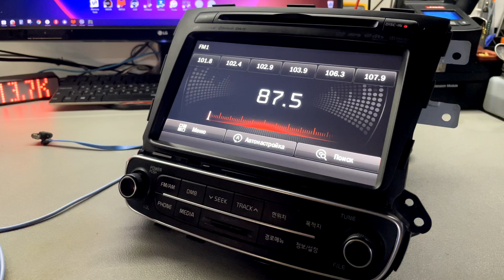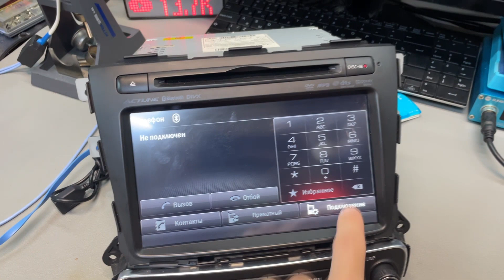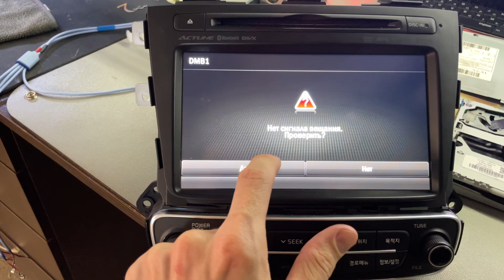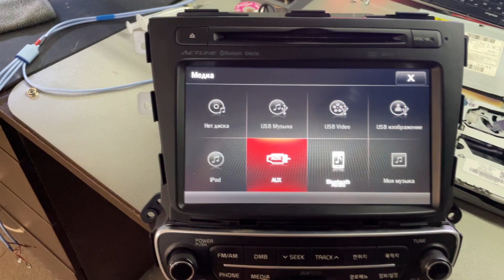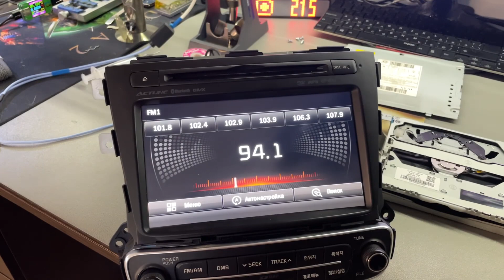Русификация Корейской магнитолы Kia Sorento AV312GMGD